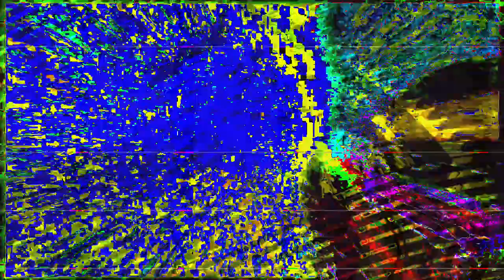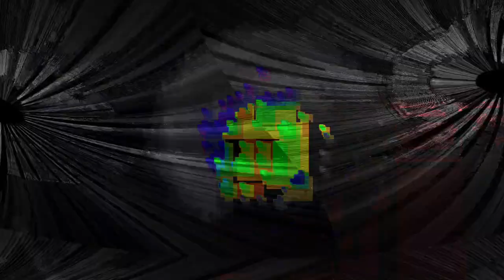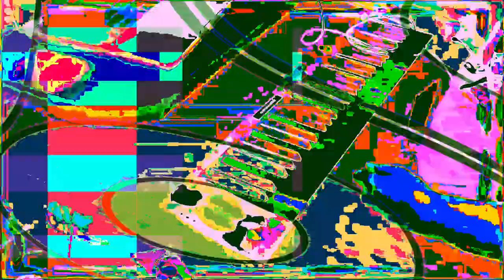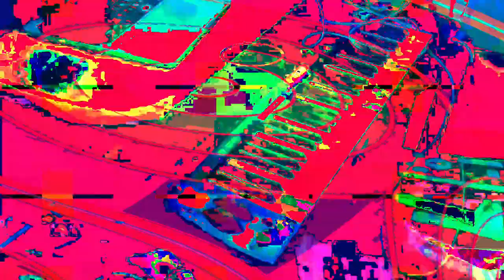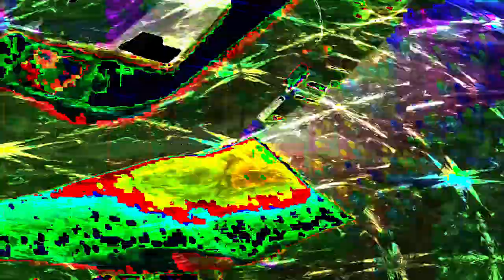[EPILEPSY WARNING] Movie 24 02 05 20h03m57s